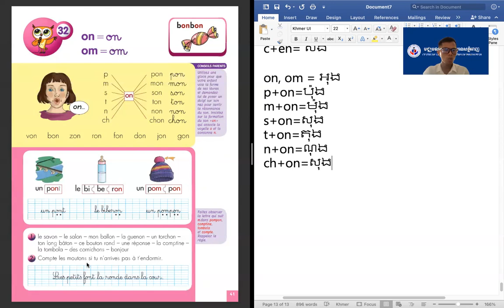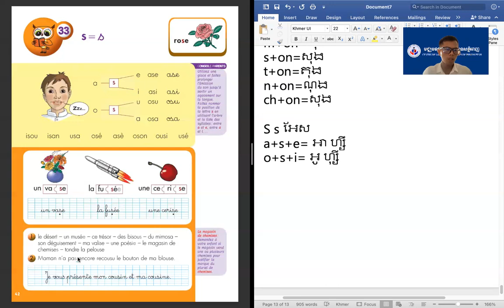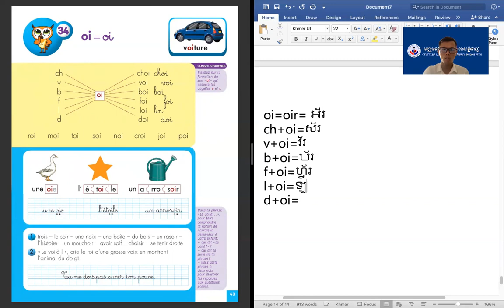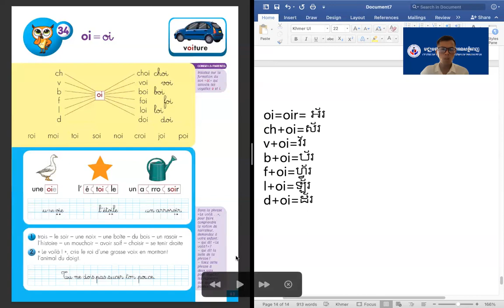មេរៀនទី១០ ៖ គន្លឺះរៀនប្រកបអានភាសាបារាំងភាសាបារាំង [Méthode de Lecture Syllabique]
▬▬▬▬▬▬ វីដេអូនេះជួយអ្នក ▬▬▬▬▬▬
អ្នកទើបតែចាប់ផ្ដើមរៀនភាសាបារាំងមែនទេ? វីដេអូទាំងនេះនឹងជួយអ្នកឱ្យចេះប្រកបអានភាសាបារាំងតាំងពី ABC រហូតដល់ពាក្យមានស្រះផ្សំច្រើន និងព្យាង្គវែងៗបាន។ ពេលអ្នកចេះអាន អ្នកនឹងចង់និយាយ នោះអ្នកនឹងឆាប់ចេះនិយាយ ព្រោះអានត្រូវជួយឱ្យអ្នកក្លាហានក្នុងការនិយាយ។
▬▬▬▬▬▬ គោលបំណងរបស់យើង ▬▬▬▬▬▬

សូមស្វាគមន៍មកកាន់ក្រុមរៀនភាសាបារាំង!
ដោយឃើញអំពីតម្រូវការ និងភាពចាំបាច់ភាសាបារាំងក្នុងការសិក្សារបស់ទាំងអស់គ្នា យើងបានព្យាយាមផលិតវីដេអូមេរៀនភាសបារាំង ប្រាប់ពីគន្លឹះការរៀនភាសាបារាំង និងតែងតែនៅក្បែរបងប្អូនទាំងអស់គ្នា ជួយចែករំលែកភាសាបារាំងទៅតាមលទ្ធភាព។ នៅក្នុងក្រុមតេឡេក្រាមនេះ មានវីដេអូមេរៀនភាសាបារាំង សៀវភៅមេរៀនភាសាបារាំង សៀវភៅសរសេរជាភាសាបារាំង និងឯកសារមេរៀនភាសាបារាំងជារូបភាព។ល។

សាលាមានបង្រៀនភាសា ដែលអាចសិក្សាបានក្នុងថ្នាក់ផ្ទាល់ និងអនឡាញ
អាសយដ្ឋាន៖ ផ្ទះលេខ 5BE0E1 ផ្លូវ 450 សង្កាត់ទួលទំពួងទី២ ខណ្ឌចំការមន ភ្នំពេញ។

ជំរាបសួរបងប្អូនទីស្រឡាញ់!